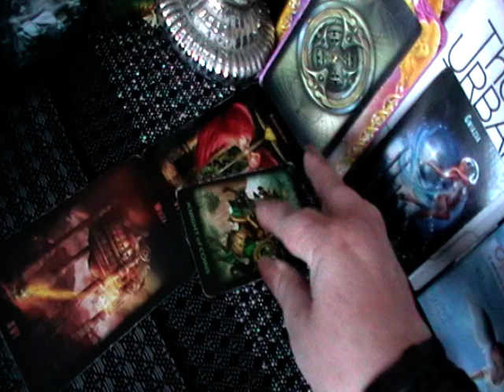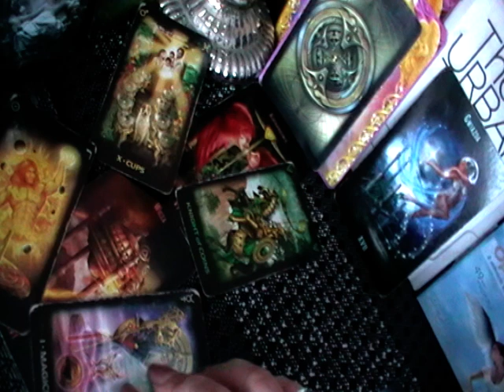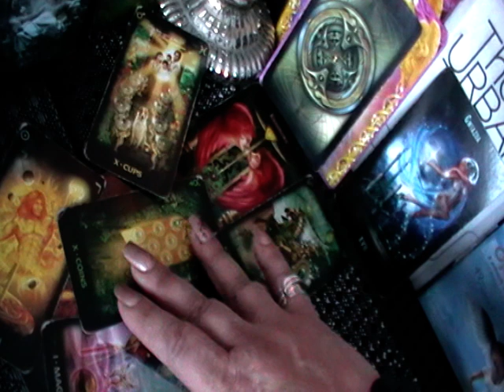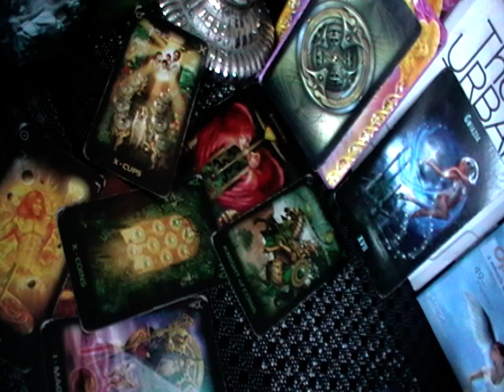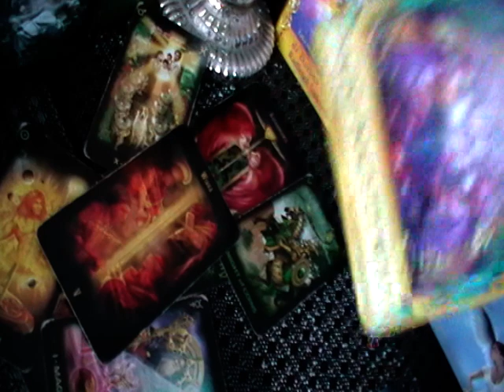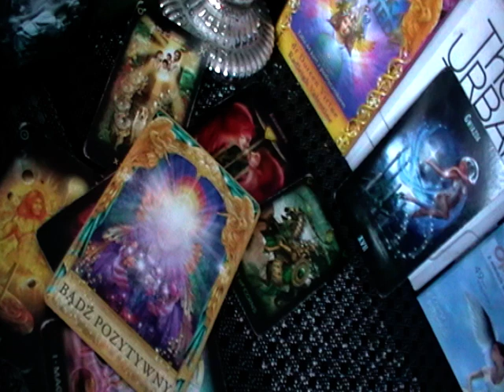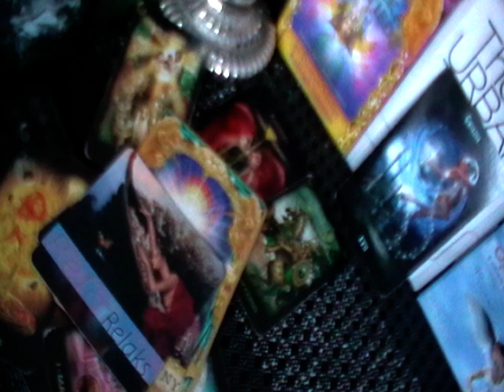WAGA - 💞MIŁOŚĆ TAROT💞 CZERWIEC 2022r - JESTEŚ NA DOBREJ DRODZE SPEŁNIANIA MARZEŃ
Czytanie z kart Tarota Specjalnie dla Ciebie. Proponuję rozkłady na MIŁOŚĆ z talii kart Tarota Dużych Arkan, które są uzupełniane o odczyty dopowiadane innymi, pełnymi taliami Tarota. Oprócz tego przedstawiona jest KARTA RADA oraz wskazówka z Kart Anielskich. Na zakończenie oferuję dodatkowo odpowiedź na Twoje osobiste pytanie dedykowane na okres danego miesiąca.

                                PISZ
                            NA E- MAIL:

                      Pozdrawiam - Iwi